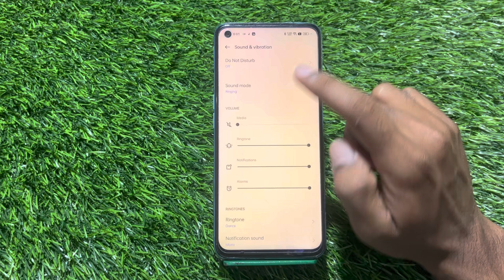Oppo A17 mein ringtone Kaise set Karen, how to change ringtone in Oppo A17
Oppo A17 mein ringtone Kaise set Karen,
Oppo A17 mein ringtone Kaise change Karen,
How to set ringtone in Oppo A17 ,
How To change ringtone in Oppo A17 ,
Oppo A17 ringtone change setting,
Oppo A17 mein ringtone change kaise karen,
Oppo A17 ringtone set kaise karen,
How to set ringtone in Oppo A17 mobile,
Ringtone setting in Oppo A17 ,
Ringtone Change in Oppo A17 ,
Ringtone setting kaise karen In Oppo A17 ,